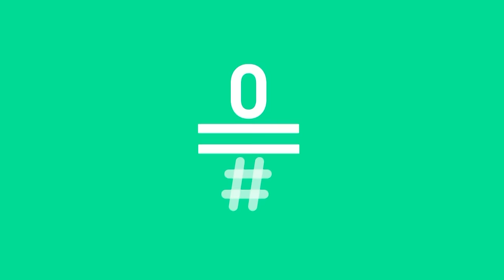LATE MOTIV - Berto Romero. “No te fíes de los feos”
Feos, pijancillos, y gente muy perturbada